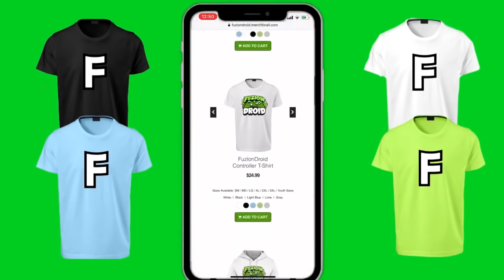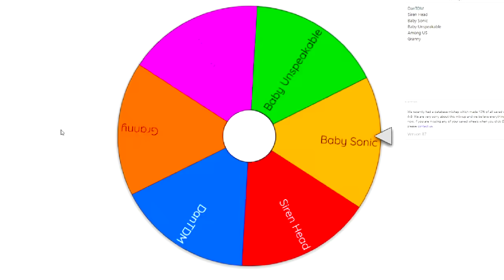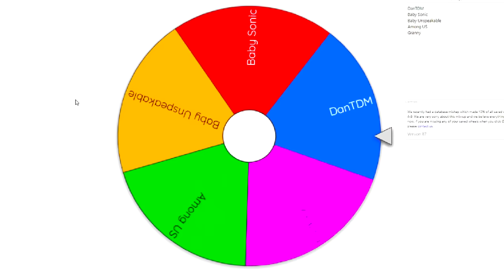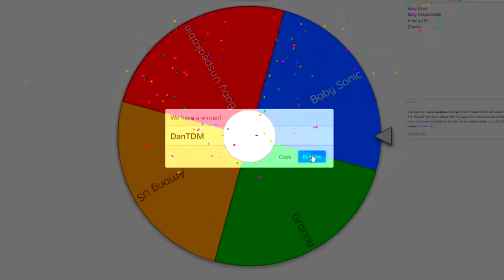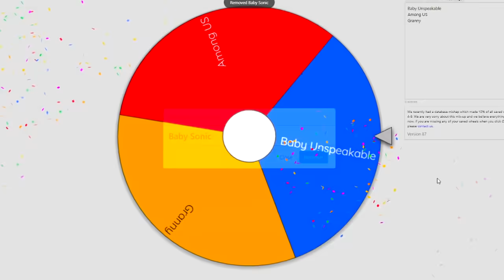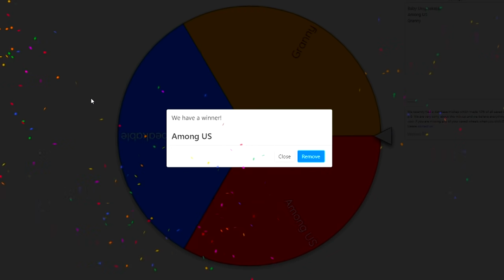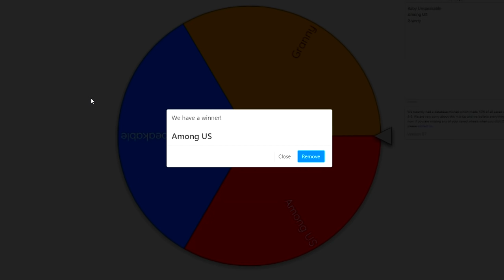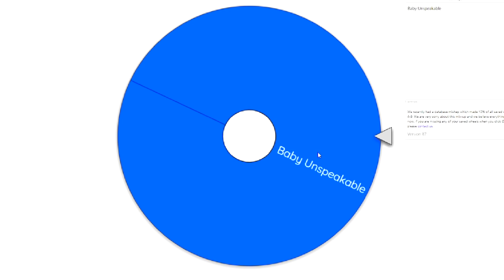Minecraft PE : DO NOT SPIN THE MYSTERY WHEEL! (DanTDM, Siren Head, Baby unspeakable & Among Us)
✔️DO NOT SPIN THE MYSTERY WHEEL in MCPE! Hopefully you guys enjoy this kind of video leave a rating down below :)